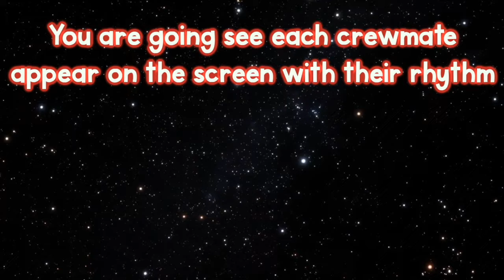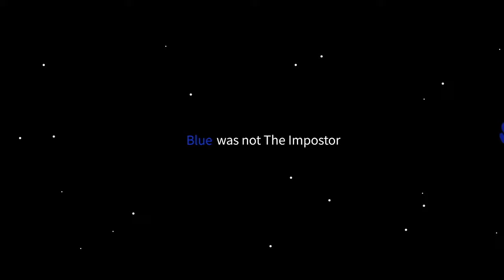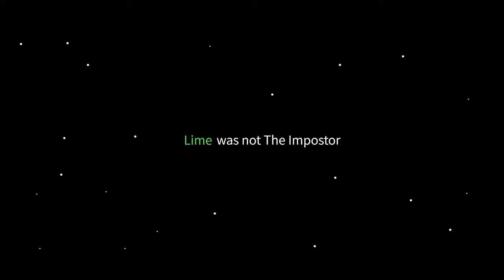Rhythm Impostor: Game #2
A fun rhythm match game based on Among Us.
Students match rhythms being displayed with rhythms being played.
This game uses quarter note, beamed eighth notes, quarter rest and beamed sixteenth notes.
Can you find all of the Rhythm Impostors?